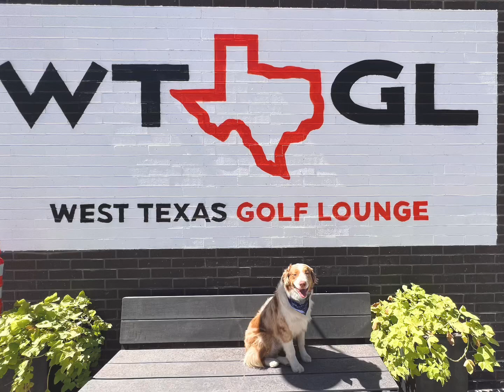04 - Moose & Millie conquer the stairs with trainer Shelly Bayless